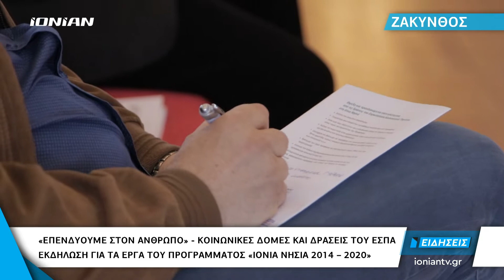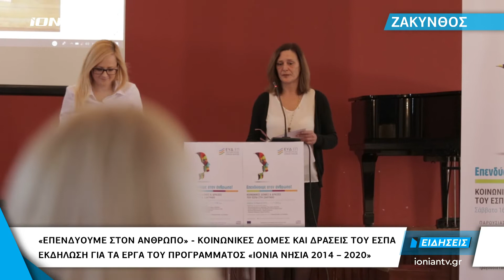ΖΑΚΥΝΘΟΣ | «Επενδύουμε στον άνθρωπο» - κοινωνικές δομές και δράσεις του ΕΣΠΑ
H Περιφέρεια Ιονίων Νήσων μαζί με την ειδική υπηρεσία διαχείρισης πραγματοποίησαν εκδήλωση στη Ζάκυνθο με στόχο την γνωριμία του κοινού με τις κοινωνικές δομές του νησιού που χρηματοδοτούνται από Ευρωπαϊκό κοινωνικό ταμείο. Η εκδήλωση με θέμα Επενδύουμε στον άνθρωπο . Κοινωνικές δομές και δράσεις του ΕΣΠΑ στη Ζάκυνθο έκλεισε με μουσική συναυλία απο τους τραγουδιστάδες τση Ζάκυθος...